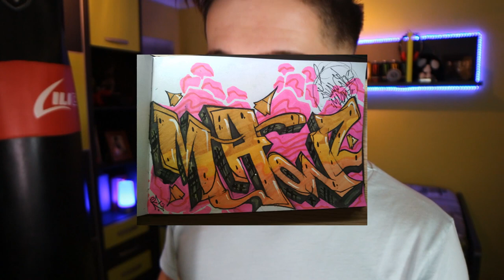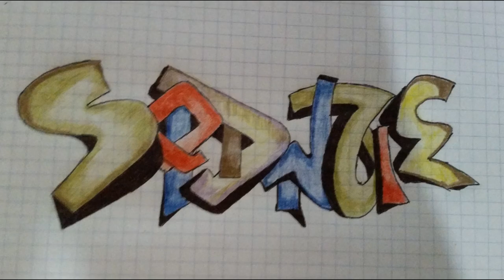¡COMENTANDO VUESTROS GRAFFITIS! - Graffitis de mis suscriptores #20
- Altavoz Easyacc

- Canciones: "Dog and Pony Show - Silent Partner" y "Kovan  Alex Skrindo - Into The Wild"

¿ QUIERES QUE TUS GRAFFITIS LOS VEA TODO EL MUNDO?

¿Haces graffitis en papel y quieres que los vea todo el mundo?, esta es tu oportunidad. Cada cierto tiempo subiré vídeos con los mejores graffitis que me envíen mis suscriptores, para ello solo tienes que hacer dos cosas:
Ten paciencia, si tus graffitis son medianamente buenos aparecerán en un nuevo vídeo en mi canal muy pronto.
¡Os animo a participar!
Si tenéis alguna duda dejarla por comentario.